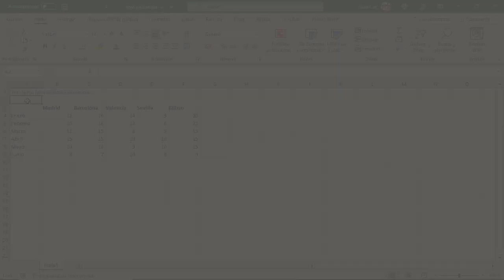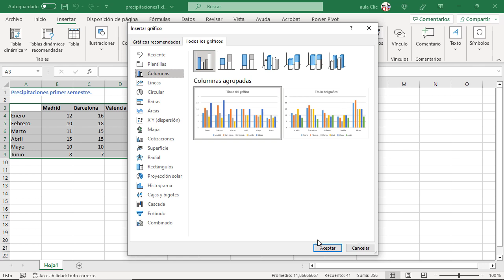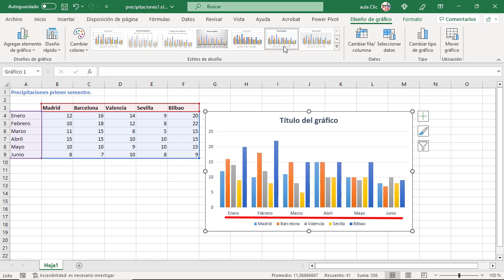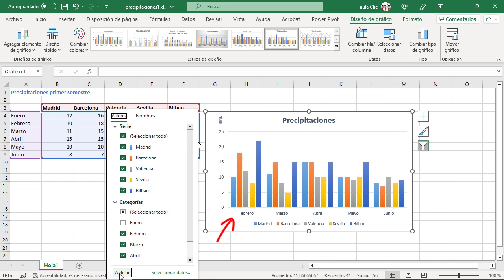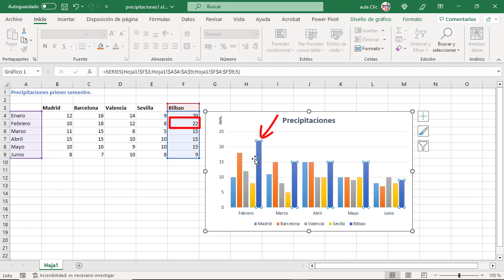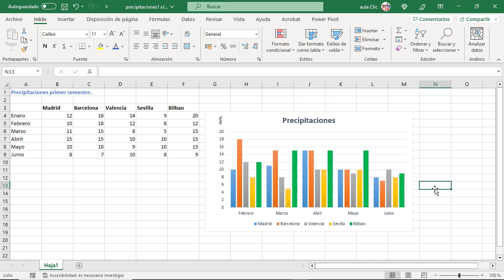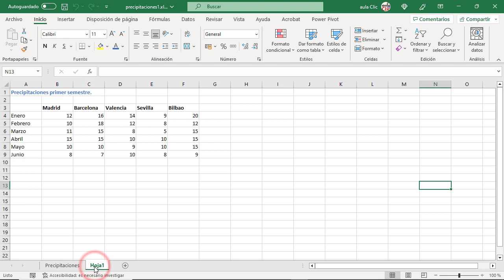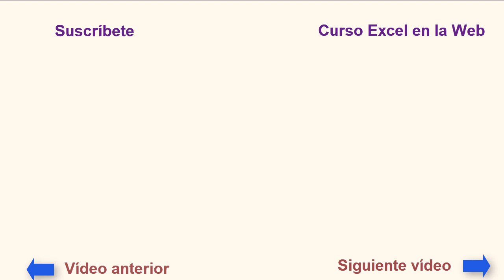►► Curso de Microsoft EXCEL - 365. 12.1. Insertar un gráfico a partir de los datos de la hoja.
►► Curso de Microsoft EXCEL - 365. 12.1.  Insertar un gráfico a partir de los datos seleccionados de una tabla. Podemos elegir entre multitud de tipos de gráficos, como gráficos de barras, de tarta, etc. Una vez creado el gráfico podemos modificar su estilo con un solo clic o modificar cada uno de sus elementos, como el título, los ejes, la leyenda, etc.
También podemos modificar los datos del gráfico, añadiendo o eliminando filas y columnas de datos de la tabla origen.  El gráfico se crea en la misma hoja donde están los datos pero podemos moverlo a otra hoja.
Este curso parte desde cero, es decir, desde nivel iniciación hasta llegar a un nivel  avanzado explicando los conceptos paso a paso. Aprende a utilizar las hojas de cálculo. Todo gratuito  y sin dar email para registro, no te pedimos ningún dato personal. Microsoft Office 365.